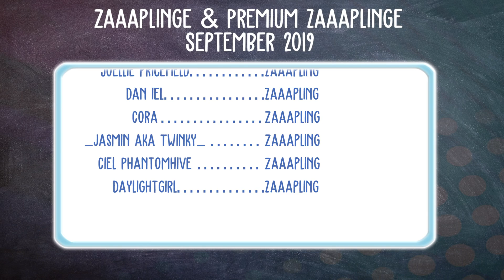Schwarzwälder Stütchen 🦄 Horse Haven World Adventures #338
Let's Play Horse Haven - World Adventures mit zaaap! [DEUTSCH]

Horse Haven - World Adventures ist ein Handyspiel und sowohl für iOS und Android verfügbar. Baut eure eigene Ranch auf, züchtet verschiedene Pferde und tretet online gegen eure Freunde an.

► KOSTENLOSE App